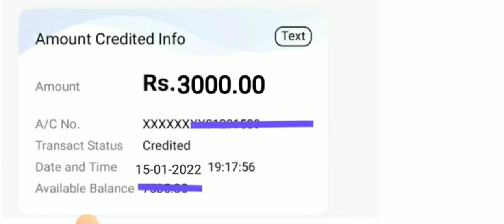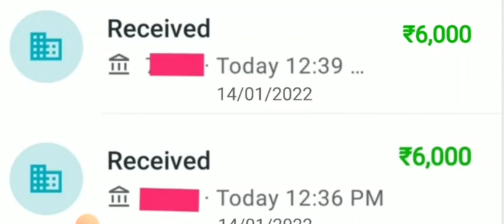Saksham Yojana Allowance Sellery Credit Check Bank Account || Saksham Yojana Letest Update